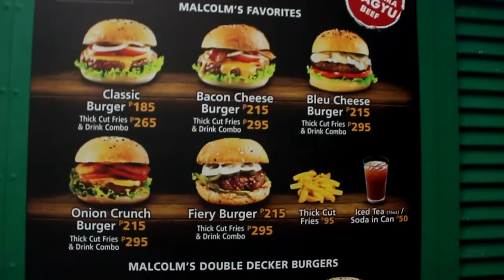THE MOST EXPENSIVE HAIRCUT IN MY LIFE I GOT IN SM MALL OF ASIA, MANILA,PHILIPPINES